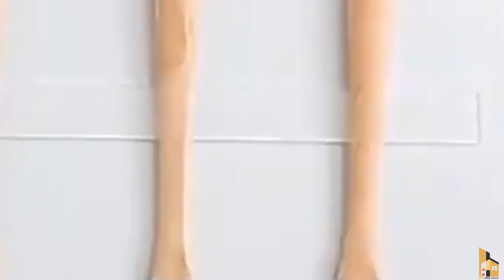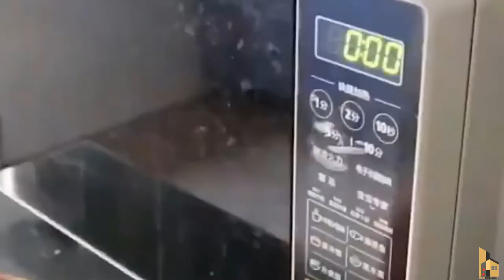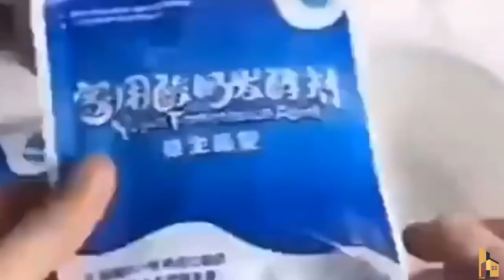🏘️💒- Gr liton Home Gadgets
1. My YouTube Channel [JONOTAR KOMMOTHRIO]
2. My YouTube Channel [Leonardo Meditation]
3. My YouTube Channel [Al-Quraner Alo tv 2021]
4. My YouTube Channel [Gr Tours]
5. My YouTube Channel [Gr liton Home Gadgets]
6. My YouTube Channel [Gr liton Free Mesic]

Gr liton
Freelancer liton
Foreigner's Blue
Fast Photo Editing Service